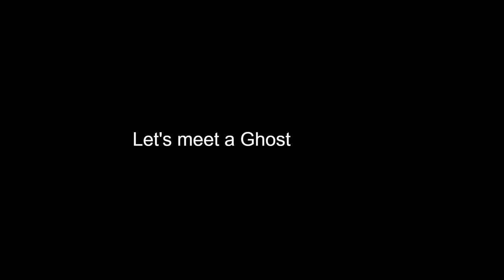"Haunted Villa" Official Teaser (2023)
5 Star Happy Club presents...
"Haunted Villa" Movie...
This August 26th, 2023 Sat 7:30 pm